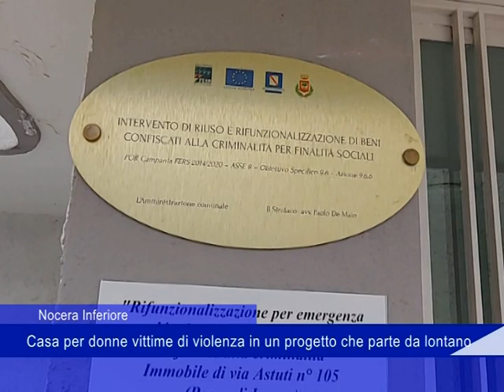Nocera Inferiore Casa per donne 10 02 2023